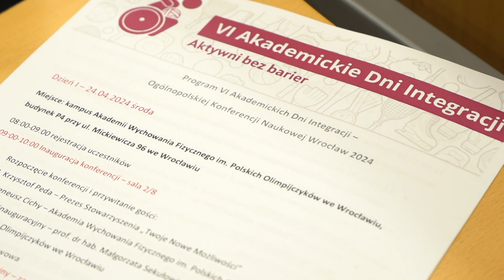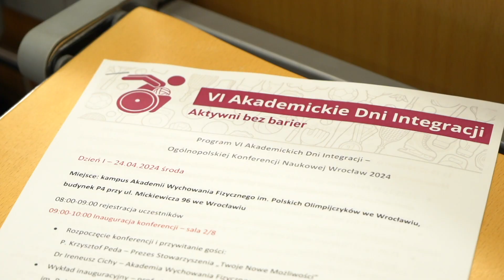Akademickie Dni Integracji – szansa na obustronną dyskusję o niepełnosprawnościach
Na Akademii Wychowania Fizycznego we Wrocławiu rozpoczęły się szóste już Akademickie Dni Integracji. W konferencji naukowej poświęconej zwiększaniu dostępności i równych szans wobec osób z niepełnosprawnościami biorą udział uczelnie nie tylko z Wrocławia.